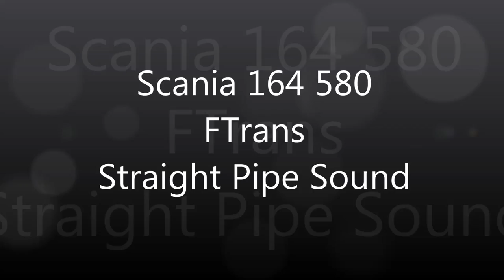Scania 164 580 FTrans Straight Pipe Sound